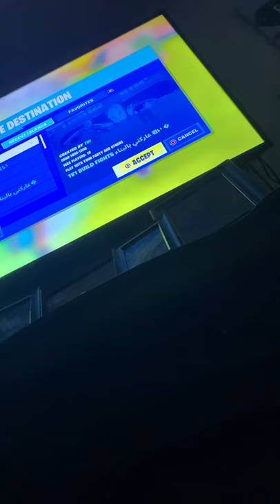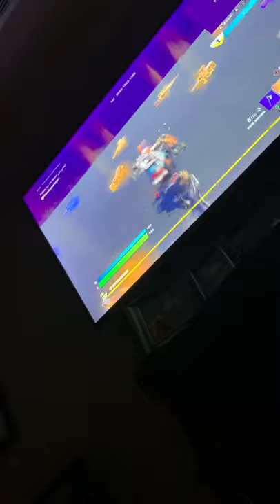Kit build a house?!😼💪😅???